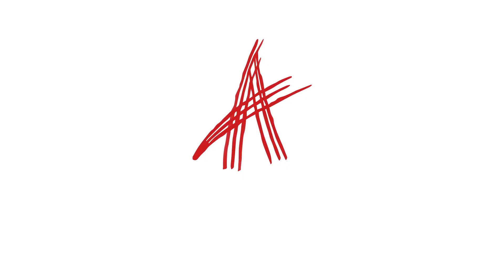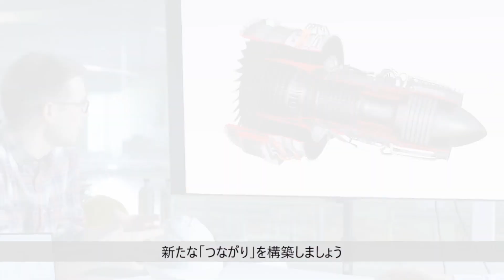Aras PLM プラットフォームの概要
Aras PLM Platformによって、ビジネスプロセスをいかに変革し、企業内の様々な部署・部門と重要な製品情報を繋げるか、詳細をご覧ください。